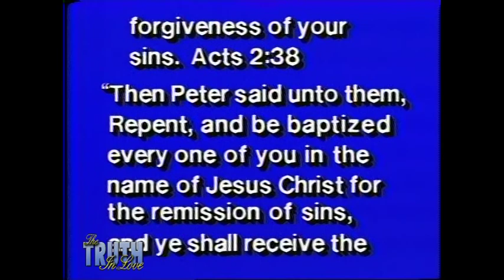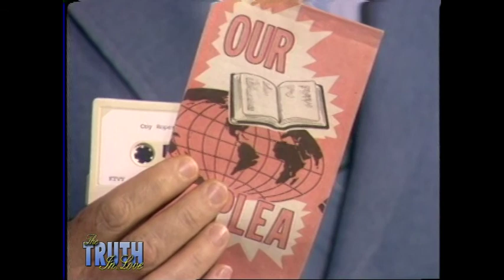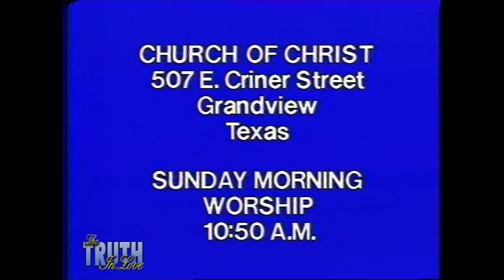TV0118 Coy Roper - Our Plea